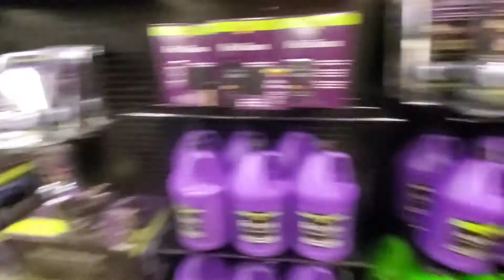Spirit Halloween 2021| Halloween horror nights 2021| Black Family Vloggers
We head into Halloween horror nights with Spirit Halloween for 2021 to get the kids some costumes & get in the haloween spirit!!

Hi Guys!!! 👋🏿👋🏿👋🏿👋🏿

In this video we are potty training the bunnys!!

WHERE OUR FAMILY PLAYS & REACTS TO PLAYFUL VIDEOS!  JOIN US ON OUR JOURNEY!

WE'RE POSTING VIDEOS TILL THE END OF TIME!!💯